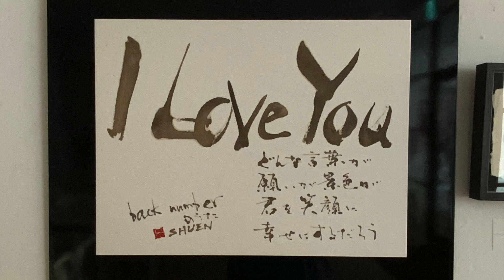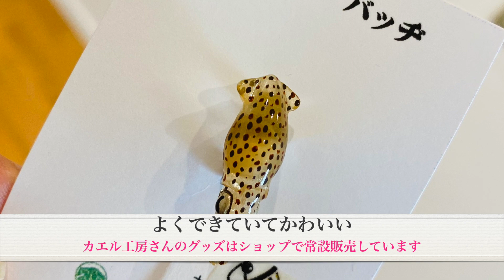イカスミJIROで描いてみました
made in 鳥取 イカスミ顔料（絵画用）の「イカスミJIRO」
大村塗料株式会社が開発製造。
セピアとはギリシャ語でコウイカのことだそうです。
ギャラリーそらではイカスミJIROの素晴らしさを広めたいと
「セピアの夢」」という企画展を開催しました。
期間中にイカスミJIROで描いてみようというワークショップをしました。
その様子と作品を紹介します。